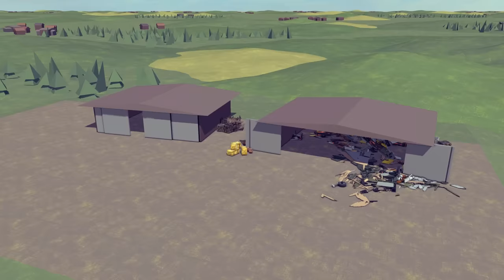Runway Collisions & Airport Accidents #8 | Besiege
Besiege is a physics-based medieval-themed simulation game where you can build anything from airplanes, helicopters and cars to catapults and cranes, and then play with it afterwards.

Besiege is available for only €12.99 at the steam workshop